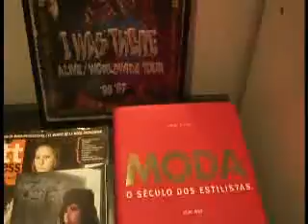Roda da Moda-R. Groove.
Doc com o estilista carioca Rique Gonçalves sobre sua coleção Urban Toys- Outono/Inverno- Prêmio Rio Moda Hype